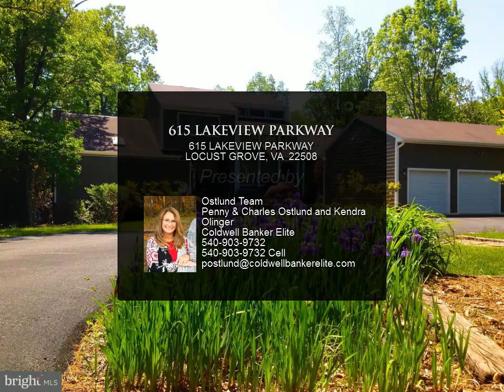615 LAKEVIEW PARKWAY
615 LAKEVIEW PARKWAY
LOCUST GROVE, VA 22508
$1,100,000, 6 bed, 5.00 bath, 5,320 SF, MLS# VAOR135916

Majestic Contemporary Waterfront Home in Lake of the Woods, VA.! Located on a deep cove, with 5320 sq. feet of finished living area, gorgeous curb appeal and plenty of outdoor space for maximizing the enjoyment of LAKE-LIVING; this home is perfect for one looking for the quintessential Lake Front property designed for entertainingWith water- views from five of the six Bedrooms; an open concept Great Room/Kitchen; formal Dining Room; a huge Office with adjacent sunroom, multiple fireplaces, enormous first-floor master bedroom suite, recently updated bathrooms, three-car Garage and ample storage; this one has it all!This multi-level home offers the separation of living and sleeping areas that affords the privacy and space for virtually any need you may have. The spacious main entrance features a soaring cedar plank ceiling with ample area for seating. With three bedrooms upstairs and two full baths with two of the spacious Bedrooms offering water-views it~s perfect for guests. The Main Living area has beautiful hardwood floors. An enormous Great Room/ Kitchen, where the Cedar Beams are carried through from the foyer and provides the grand setting for entertaining. The Kitchen features stainless steel appliances and granite counters that seemingly go on forever. The wall of windows that lead to the deck present spectacular views that will envelop you in the peace and serenity that living on the water provides. The cable railings, power awning and engineered planked deck help expand the Great Room to the best in outdoor enjoyment.The formal Dining Room looks out to the lake and provides the perfect setting for formal sunset dinners. The large wood-paneled Office, with built-in bookcases and custom wood trim, leads to a sunroom with a split- HVAC unit and provides the perfect respite from work where you can enjoy the peaceful views of the lake all year long. The small step-down to an enormous Master Bedroom Suite looking out to the lake features a wood-burning fireplac

4 full bath, 1 half bath

Ostlund Team Penny & Charles Ostlund and Kendra Olinger
Coldwell Banker Elite